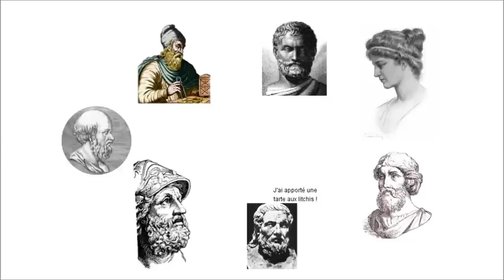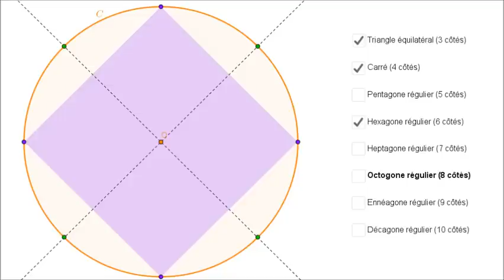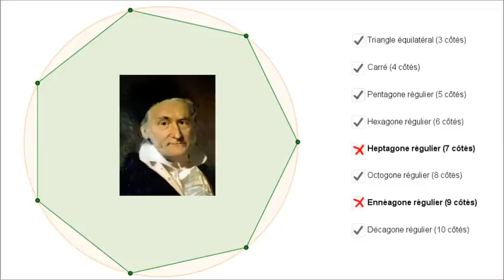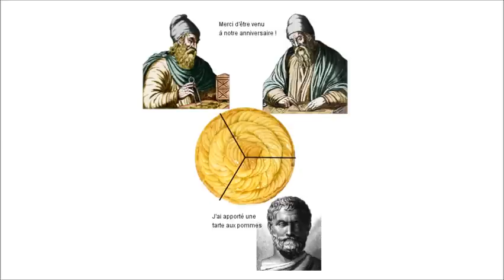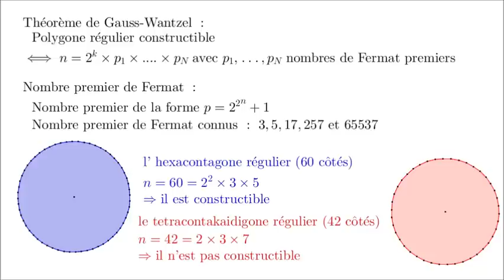Deux (deux ?) minutes pour l'heptagone régulier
Tout tout tout, vous ne saurez pas tout sur le théorème de Gauss-Wantzel !

Ne votez plus pour moi aux Golden Blog Awards, les votes sont fermés (mais merci à vous si vous l'avez fait). Mais à la place, vous pouvez laisser un pouce vert ou un petit commentaire gentil !